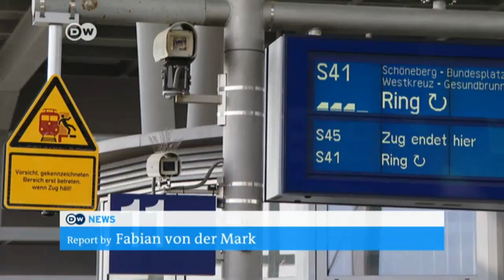German police tests face recognition software | DW English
Authorities trial new surveillance cameras with facial recognition technology at a train station in Berlin. Supporters say the new system is needed to prevent future terrorist attacks. But not everyone agrees.